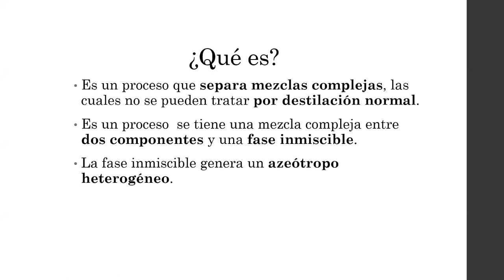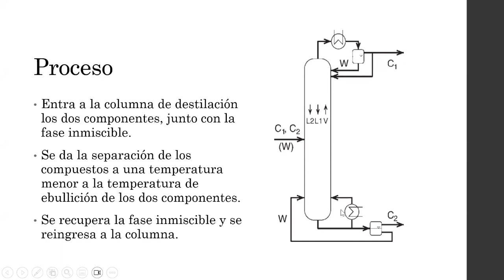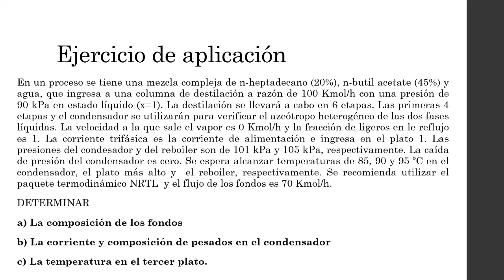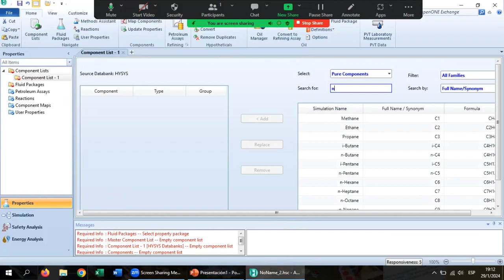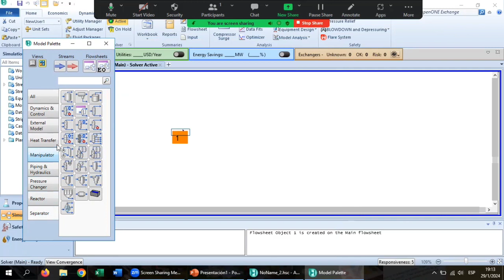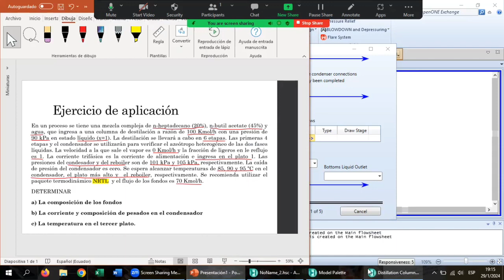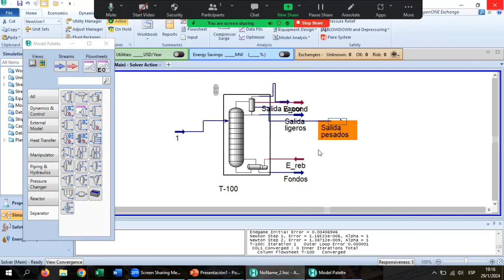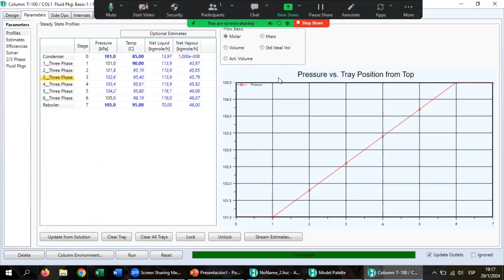Destilación Trifásica-Hysys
Angel Paredes y Vanesa Quinga